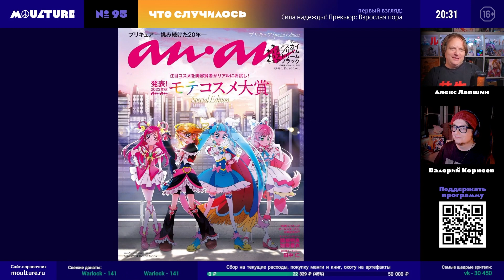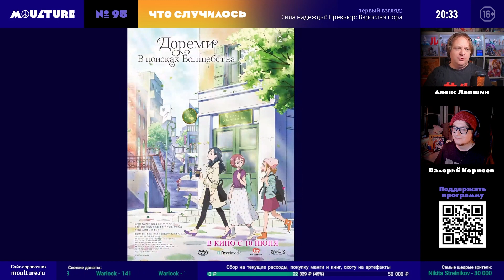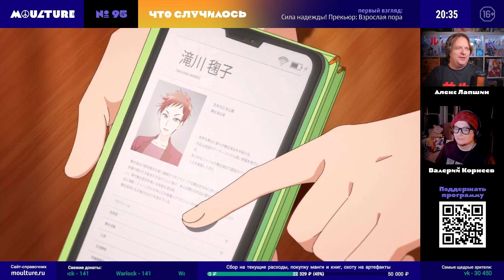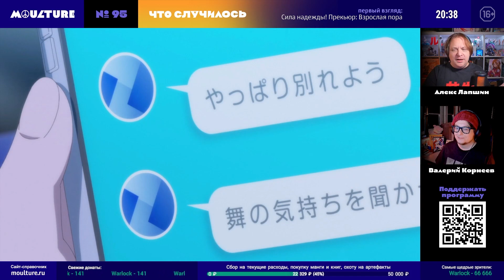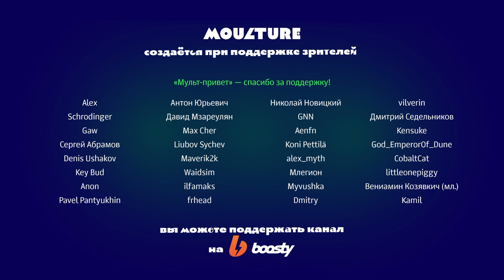«Прекьюр» повзрослел вместе со зрительницами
Алекс приглядывается к новому аниме-сериалу «Сила надежды! Прекьюр: Взрослая пора» / Power of Hope: PreCure Full Bloom / Kibou no Chikara - Otona Precure '23 (2023) о том, что волшебством всех проблем не разрешить.
Фрагмент 95-го выпуска программы «Мультур» (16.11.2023), где мы каждую неделю обсуждаем в прямом эфире японскую анимацию и комиксы.